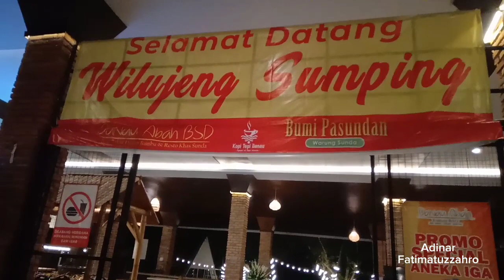HIDDEN GEM DI TANGERANG, DANAU ABAH namanya | ADA KULINER & PLAYGROUND | WILUJENG SUMPING | VLOG